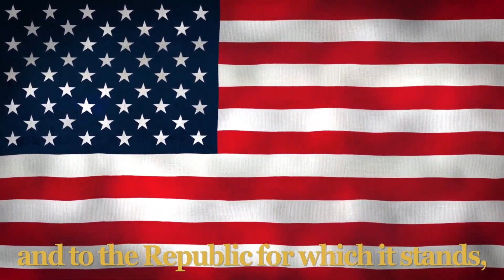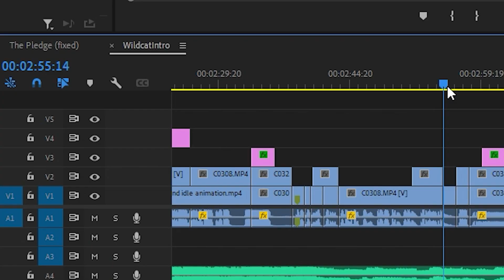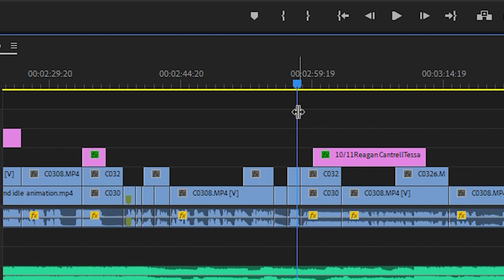Wildcats Announcements [10/13/23]